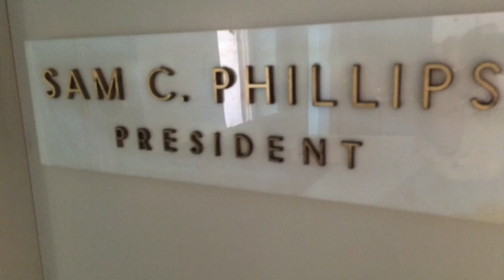Playground Clips #1 Tales from Valparaiso TRAILER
This video is about Playground Clips #1 and the Tales from Valparaiso